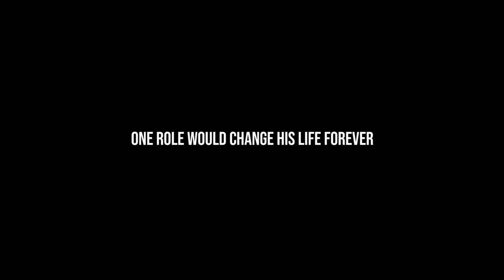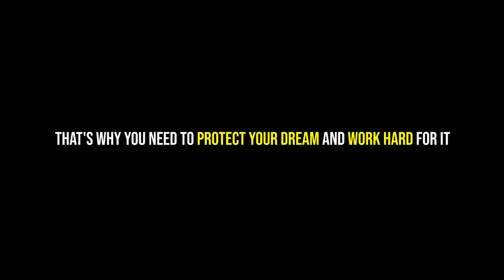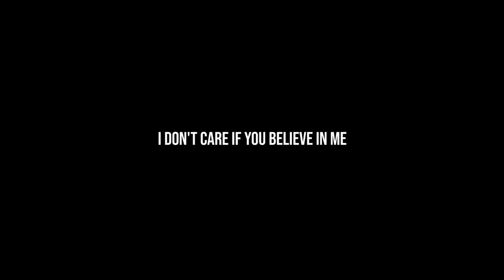Motivational Success Story Of Daniel Craig - From Broke and Homeless To James Bond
Daniel Craig today is one of the most famous and successful actors, and one of the richest too. But sadly, that was not always the case. In his early days when he was still trying to make it, he faced a lot of failures. And because often he didn't have a place to stay, on occasions he even had to sleep on  park benches in London. This is the motivational success story of Daniel Craig. It's really inspiring, how He went from broke and homeless to James Bond.

Academically, He was lacking interest and was not the best student, so at the age of 16 he dropped out of school and moved to London to pursue his acting dream and joined the National Youth Theatre. This was one of the hardest and most challenging periods in his life.
He had to work several jobs to survive. He worked mostly as a waiter to pay for his drama classes.

Early in his career, when he was trying very hard to find work as an actor, and was going from audition to audition, he even reached a point where on occasions he had to sleep on park benches in London, because sometimes he didn't have a place to stay. Daniel Craig was having a really hard time making ends meet.

But those tough times finally paid off. After Having some Success in Britain, In the next decade Daniel Craig even had some movie roles in Hollywood.  But one role would change his life forever.
He became worldwide famous when he was cast as James Bond in "Casino Royale".
With the fresh take on the Bond story and Daniel Crag's Incredible performance, "Casino Royale" received an overwhelmingly positive reviews. He did an amazing job.

We will see him probably for the last time in the role of James Bond in his final movie - "No time to die"

With self-belief and hard work, Daniel Craig became one of the most successful actors in the world.

Inspire Yourself!